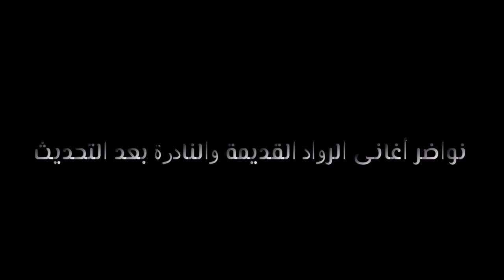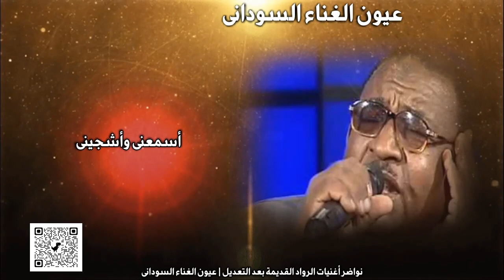Best Sudanese Music | كشكول من أغنيات الرواد - جزء رابع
الأغنيات المختارة:
تعتذر بعد ايه
أنت حبيبى
ليتنى زهر
حبيب القسا ومعاها الحب رورعة
الصباح الجميل
عندى كلمة عايز أقولها
أنت وأنا
التايه
أسمعنى وأشجينى
عتاب